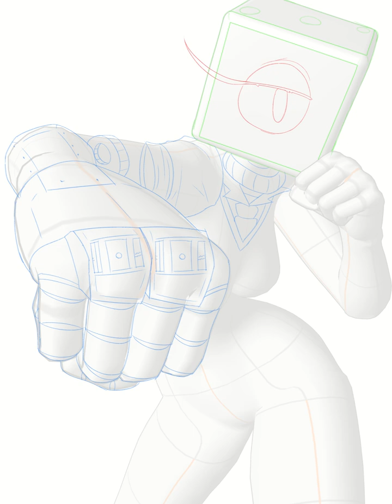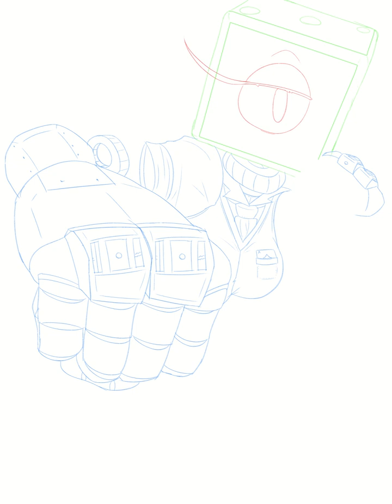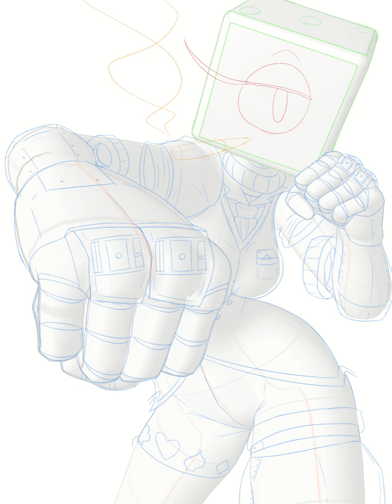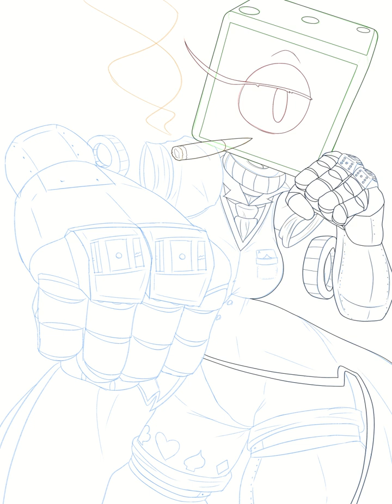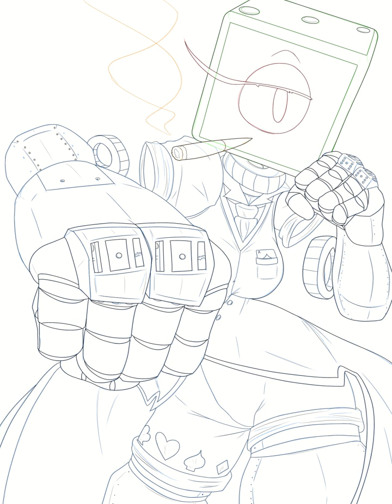Snake Eyes! 🎲 (char by @zeussusie) | Marveloid Art